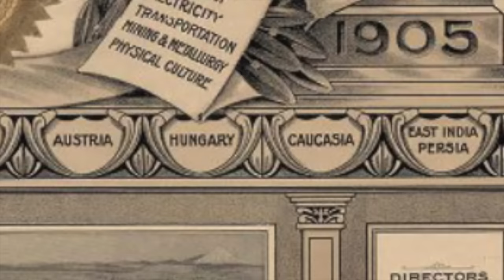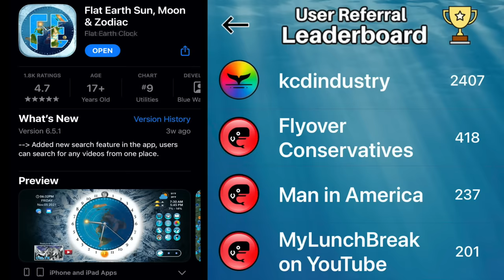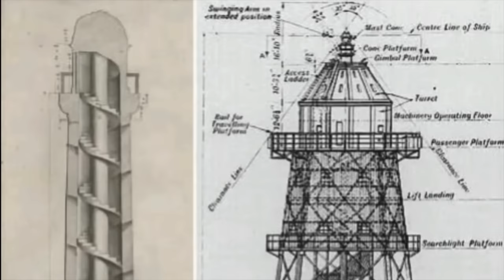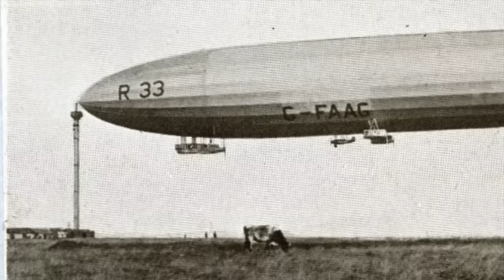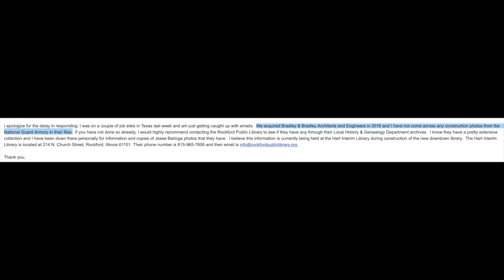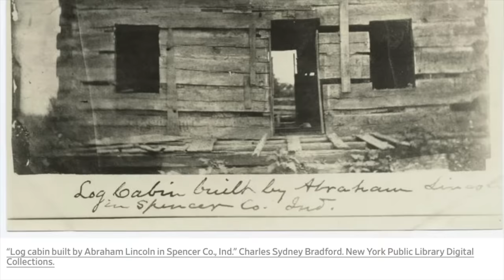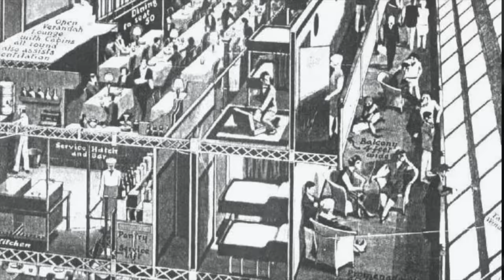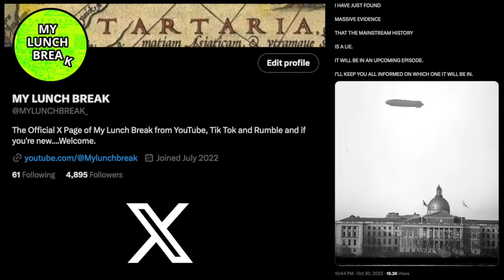Barbarians in Airships?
Today, we investigate Airships, as well as other nations that haven't been shown to us in our education system. We explore pictures from the past.. and much...much more!

TO BECOME A BADGE MEMBER --- HERE IS THE LINK

I couldn't be more thankful for all of your upport. I am having a lot of fun sharing this information with you all!

I hope you all have a great rest of your day!

LINKS:

Shout-Outs For the next Month's Episodes!

This is all in my own opinion. As always, and of course, you are free to believe whatever you want. I do not claim to know any of this to be 100% true. It is all based on my personal research and simply sharing what I find with you all.

The views and opinions expressed in the videos are those of the creators and do not necessarily reflect the official policy or position of any organization or institution. I strive to present accurate and well-researched information, but we cannot guarantee the accuracy or completeness of the content. Viewers are encouraged to conduct their own research and exercise critical thinking. Theories discussed on this channel may be speculative, controversial, or unverified. My Lunch Break is not a substitute for professional advice, and I do not provide legal, medical, financial, or any other type of advice. Consult with qualified experts for such matters. Viewers should be aware that information and opinions may change over time, and my content may become outdated. We are not responsible for any consequences resulting from reliance on our content. We reserve the right to change, modify, or remove content at any time. My Lunch Break disclaims any liability for actions taken based on the information provided on our channel.